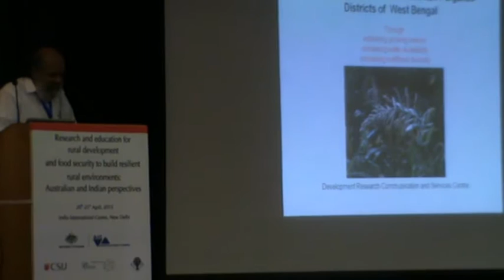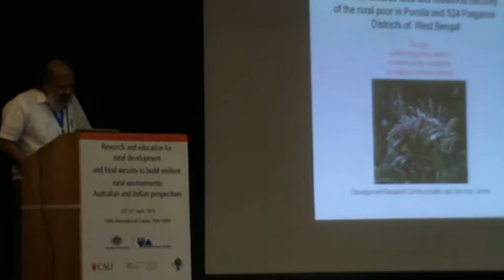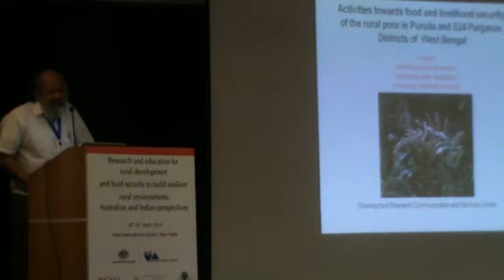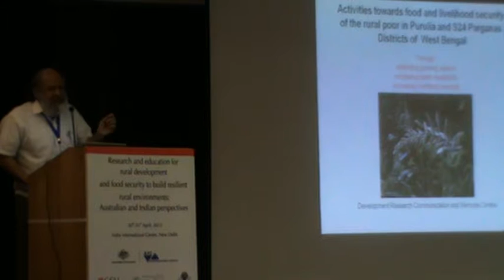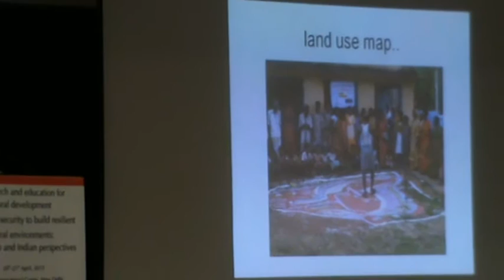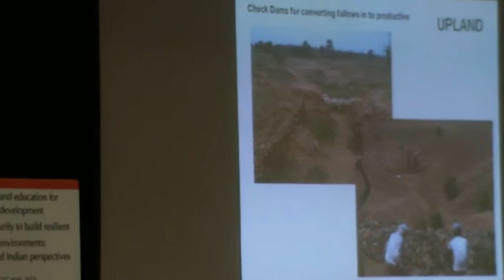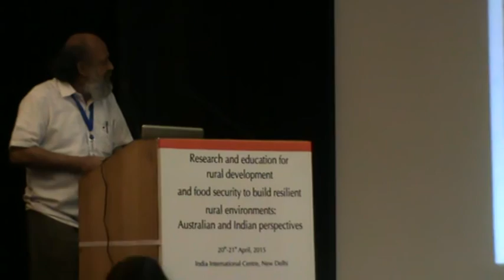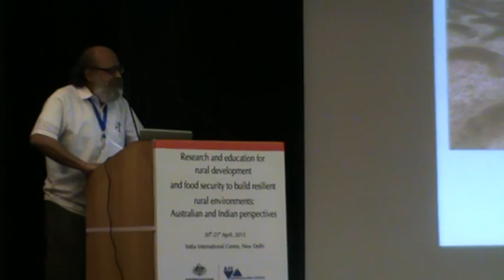Promoting food, nutrition & livelihood security for the rural poor (A Chatterjee)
THEME 3: THE POTENTIAL OF COLLABORATION - BENEFITS, ISSUES AND CHALLENGES: BUILDING A NEW FUTURE IN COLLABORATION AND COMMUNICATION